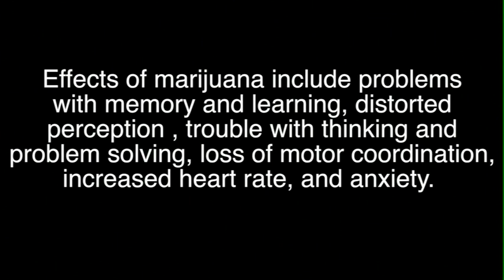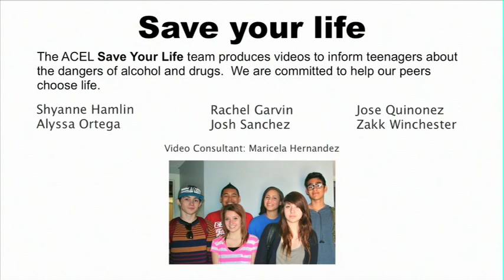ACEL Prevention Media Project "Choose Life"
A 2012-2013 SAP Mini Grants Program grantee. The ACEL Prevention Media Project will engage youth in the production and distribution of substance abuse prevention videos to inform youth about the dangers of alcohol and drug use. They will produce powerful media messages, integrating health facts and personal stories. ACEL will utilize social media to distribute the videos and engage youth in online conversations.